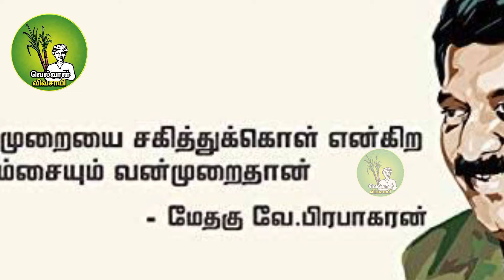அதே மே மாதம் அங்கே எரிகிறது இங்கே மழை குளிந்தது தமிழினம் | பட்டாசு வெடித்து கொண்டாடும் சீமான் தம்பி